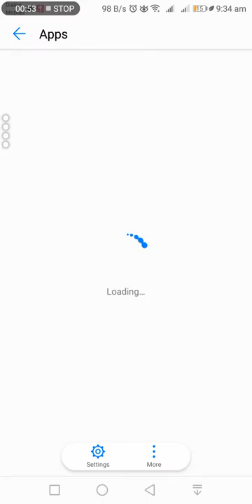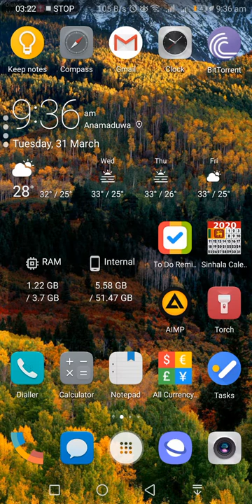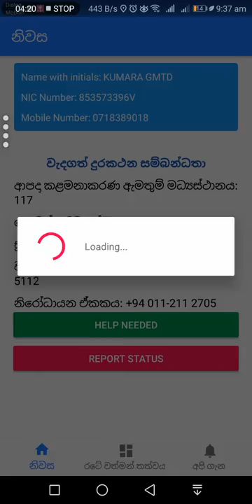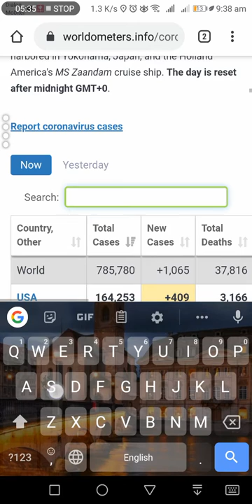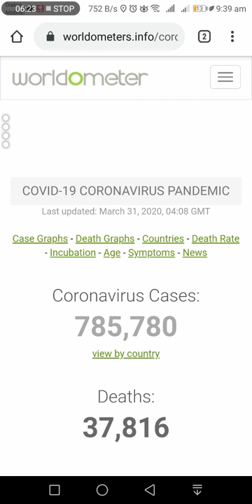COVID-19 related information | කොරොනා ගැන විස්තර දැනුමි දෙන්න වෙබ්අඩවියක්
Unverified information related to coronavirus is spreading on the internet and all across social media platforms. We have listed out some apps that you must have on your smartphone to get verified COVID-19 related information straight from the officials.

S-U-B-S-C-R-I-B-E

Tech Sinhalese.